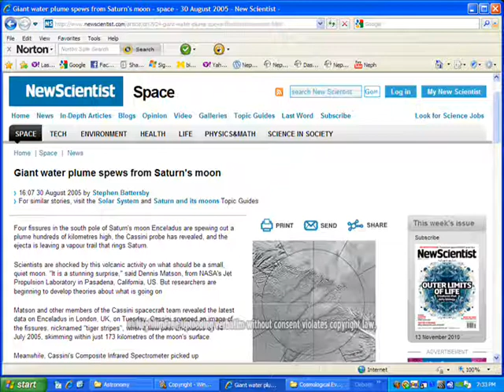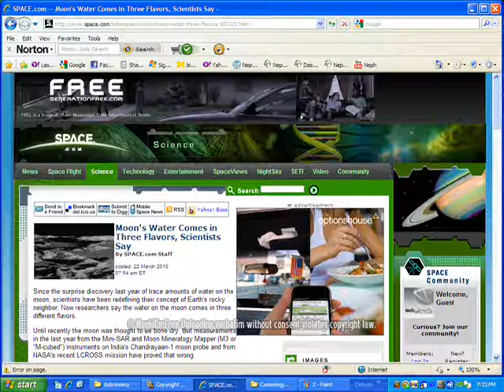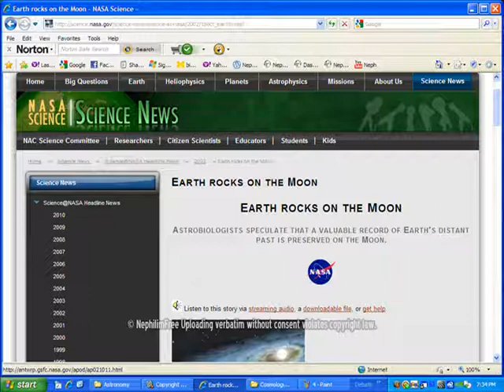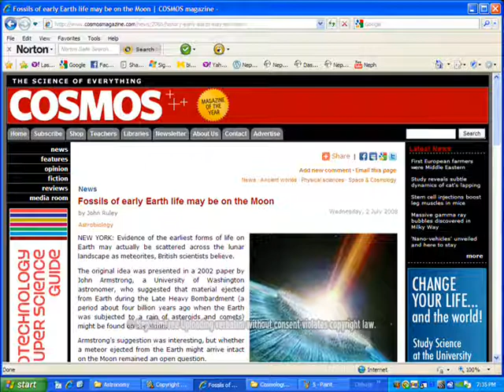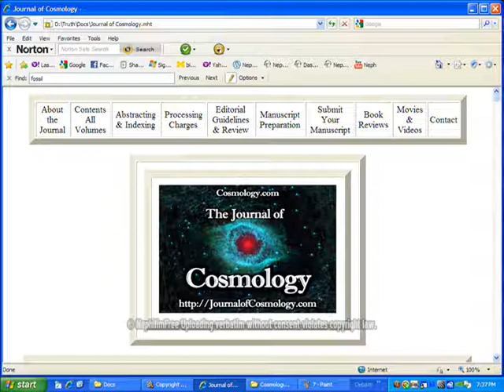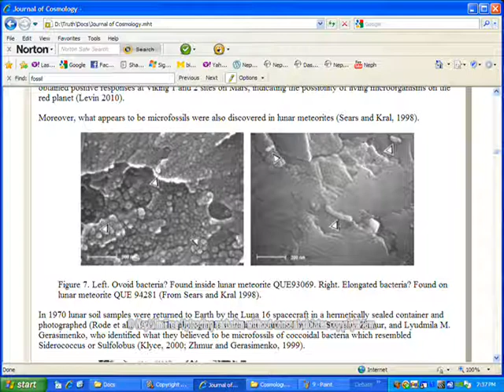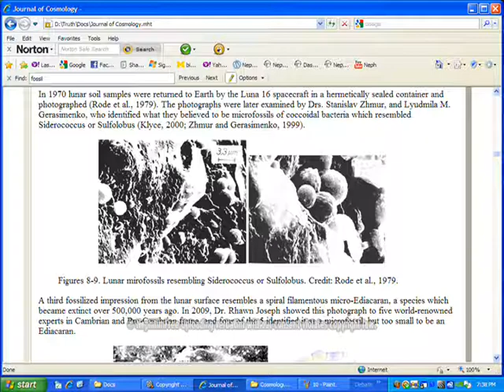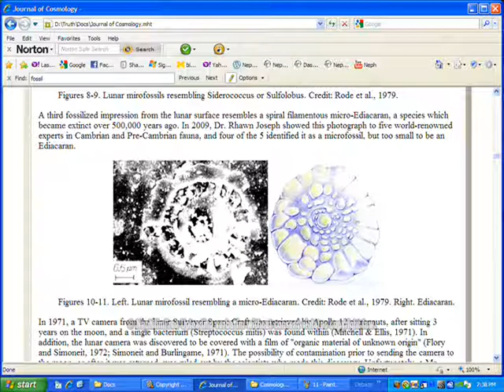BlogTalk Flood Evidence pt. 7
Astonishing evidence of the Noachian Flood discovered on the moon.